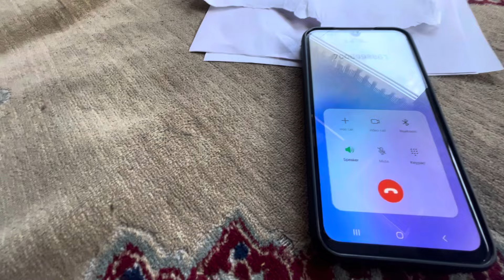Gadi Apni unload nahin Hui // Chachu na Gadi load kar li Guwahati Ka Lia //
Gadi Apni unload nahin Hui // Chachu Gadi load Carly Guwahati Ka Lia // @Ishtyaqmirza8793